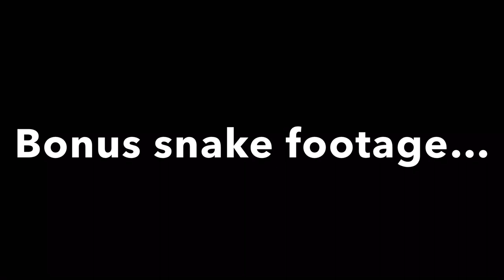Backhoe Therapy with the John Deere 270B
In this video, I use my backhoe to dig some stumps and then discuss what I like about stonewalls found all over the northeastern part of the USA.